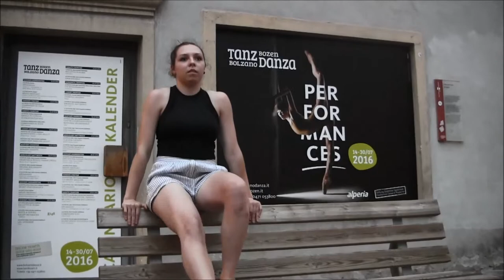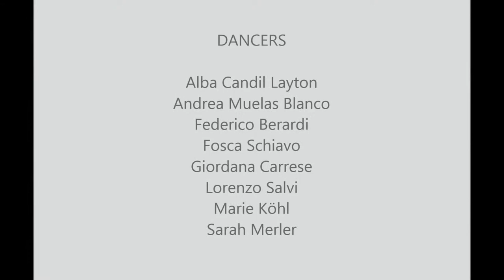WORKSHOPS Bolzano Danza - Tanz Bozen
Dancing in the city of Bolzano!